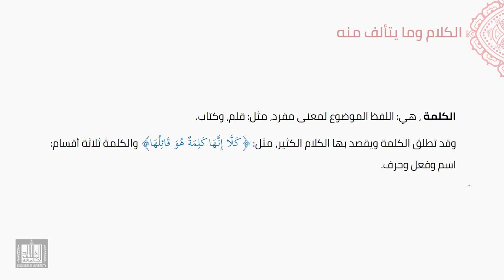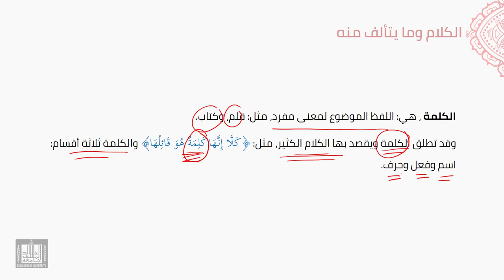النحو العربي | 2-1 | الكلام وما يتألف منه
الوحدة 2 - الدرس 1 : الكلام وما يتألف منه
أقسام الكلام¬¬¬¬